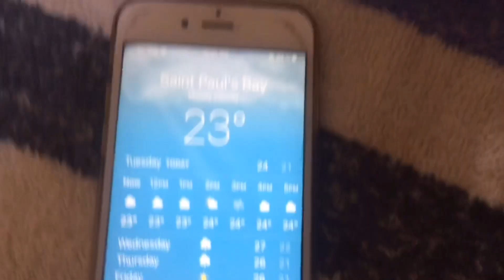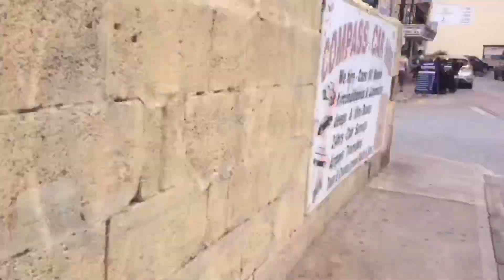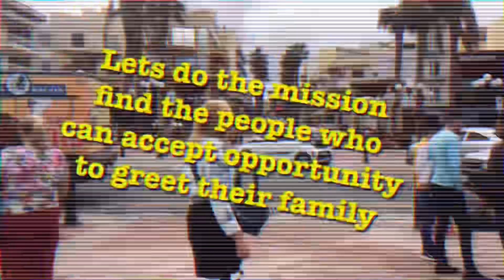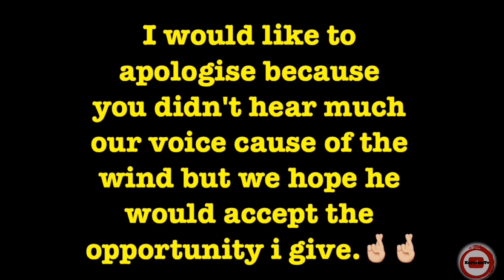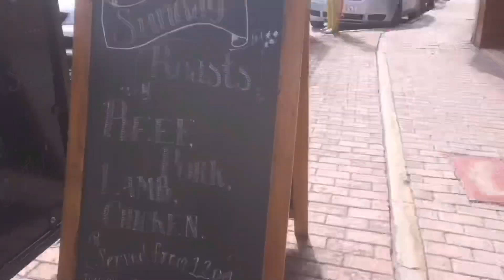PAANO GUMAWA NG GOOD STORY? | ofw | NOSEBLEED!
Ito napo mga kafuture paano nga ba gumawa ng kafuture
Panuodin kung panu tayo gagawa ng good story.paano makakuha ng mga taong mag greet sa pamilya nila..
Kaya nyo din ito gawin gawa lang kayo ng mission, conflict and sollution..

Kung di nyo pa napanuod ang mga video na mg papainspired sa inyo lalo na mga ofw